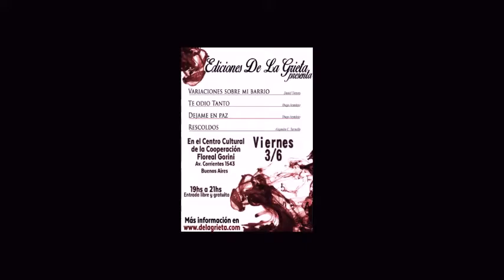Presentación conjunta en BS AS 3/6/2016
Presentación de nuevos libros en Buenos Aires. Video original de Lafarium.